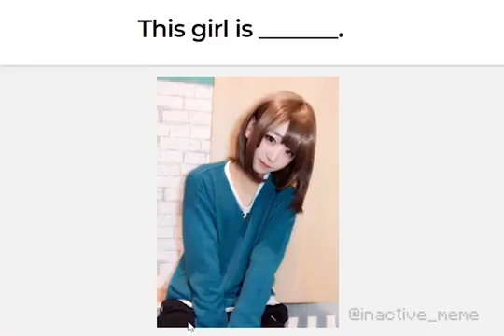This girl is